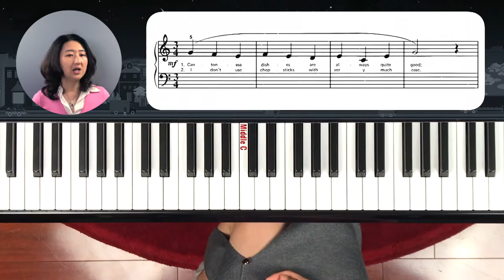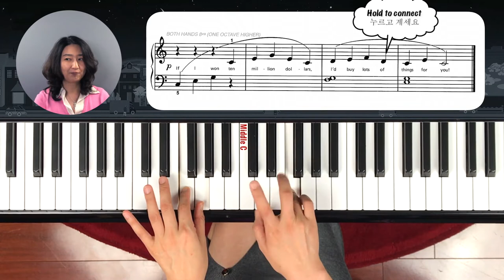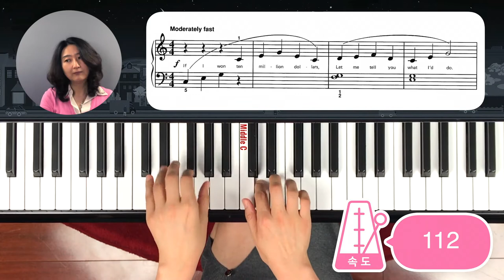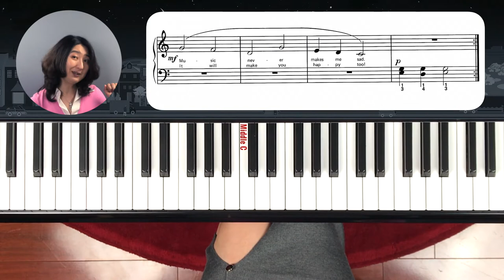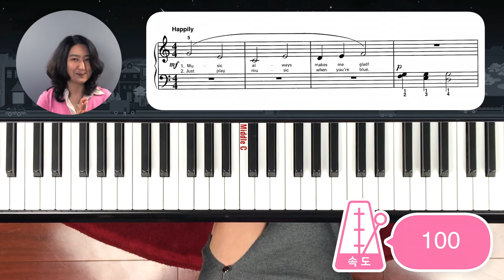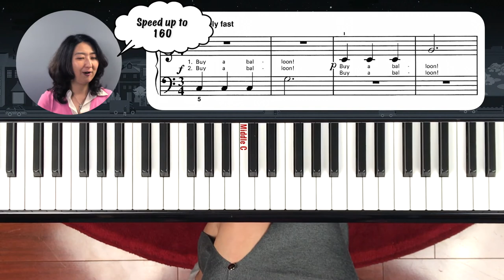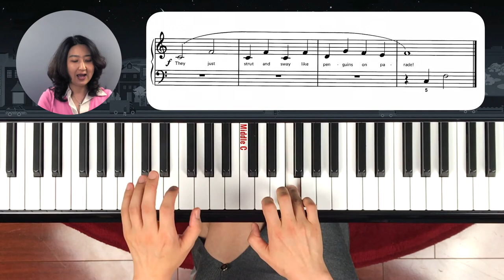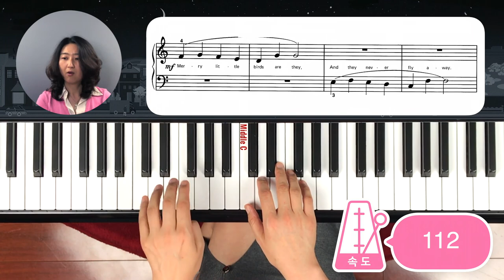[Piano Tutorial] 피아노 놀이 - 보충 4 - 연습곡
왼손 2, 3, 4, 5도 코드를 가지고 보충 연습곡을 해 봅니다.
교재: 알프레드 프렙코스 (Alfred Prep Course Solo Book. Level B)
1. Chopsticks, Anyone?
2. If I Won Ten Million Dollars
3. Music Makes Me Glad!
4. Buy a Ballon
5. Penguins on Parade